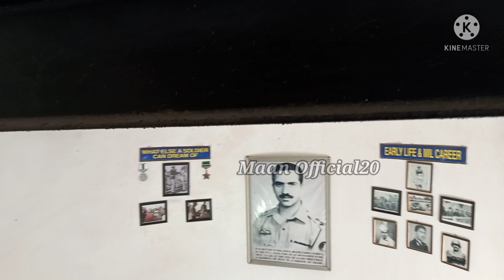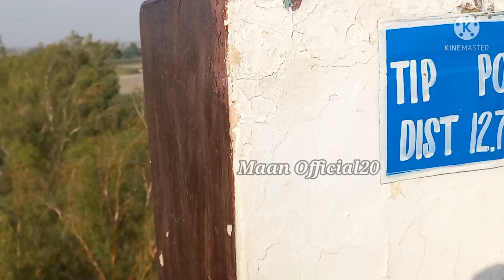Head Sulemanki border||Pak and indian border at head sulemanki|Border praid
Head Sulemanki Pak-indian border|haveli lakha border praid|pak-indian army praid |Border of pakistan